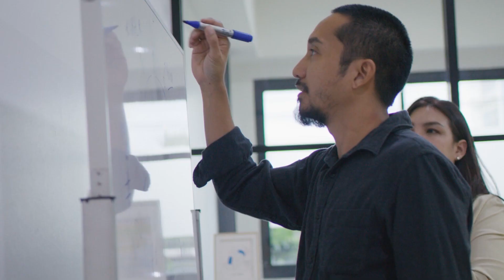Business Writing Fundamentals Course Trailer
Strong writing skills have always been a fundamental attribute every employee should have, and they are still becoming ever more important as we continue to move further towards digital platforms for all our professional communication.

Displaying strong business writing skills has a wealth of professional benefits, and it’s widely considered one of the most sought-after attributes managers look for. In this course, your employees will learn the fundamentals of business writing so they can start getting the most out of business writing.